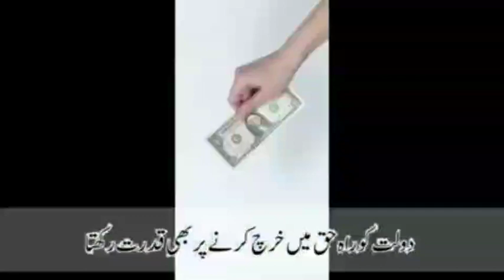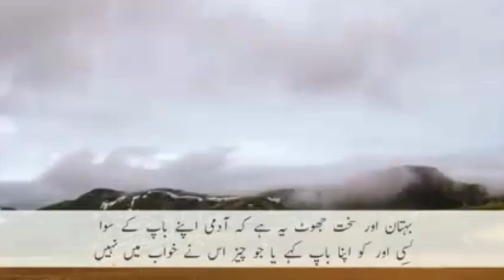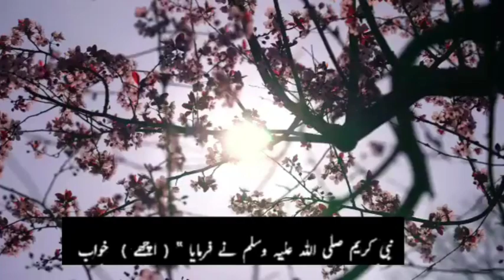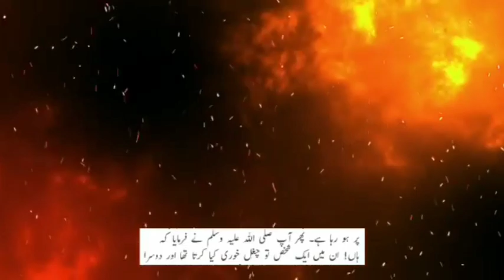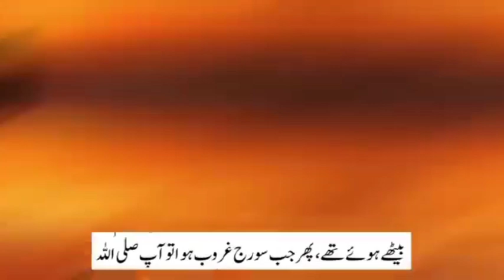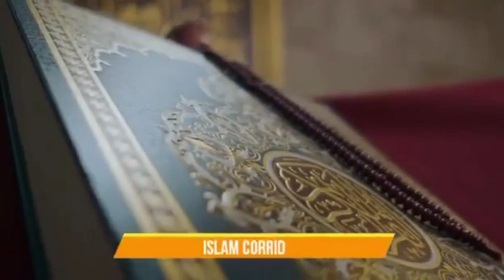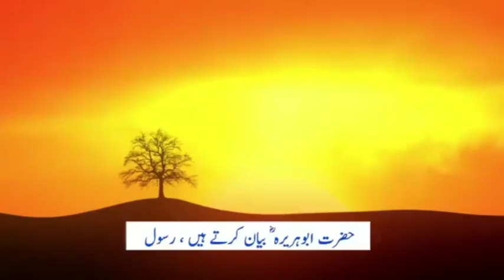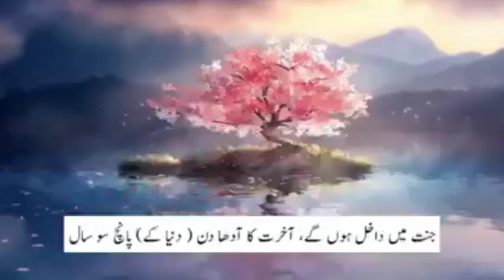Hadees-e-Nabvi hazrat Muhammad (P.B.U.H) hadees @QuranHadeesFB‎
Hadees-e-Nabvi hazrat Muhammad (P.B.U.H) hadees @QuranHadeesFB‎youtube islamic youtuber @Noorehadees @QuranAurHadees @QuranAurHadees @QuranHadeesonly @QuranHadeesonly @madniHadeesMH @QuranHadeesIndia @IslamicHadeesOfficial @hadees